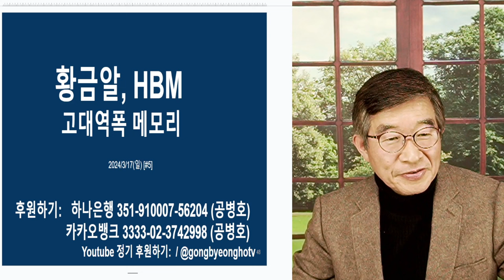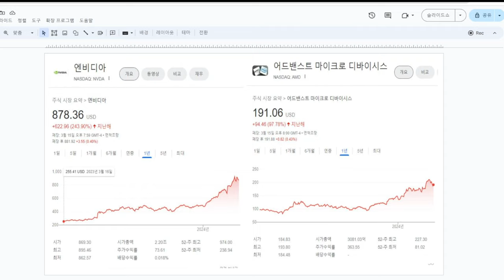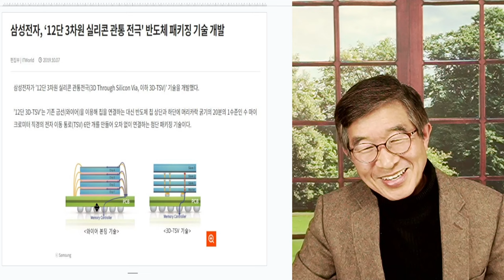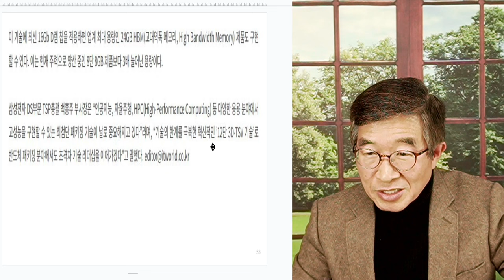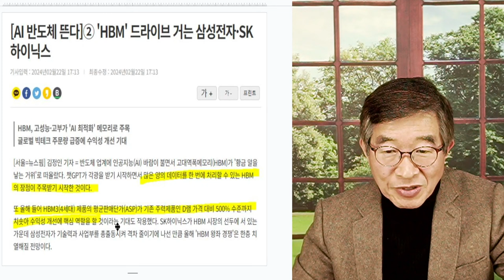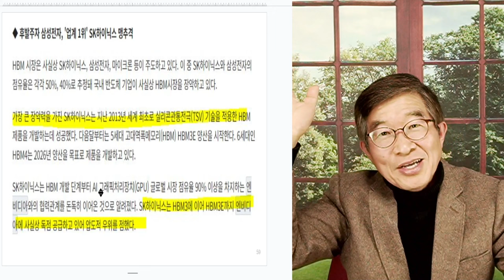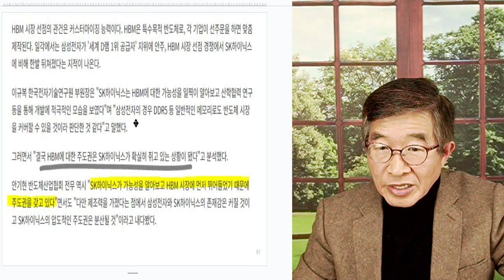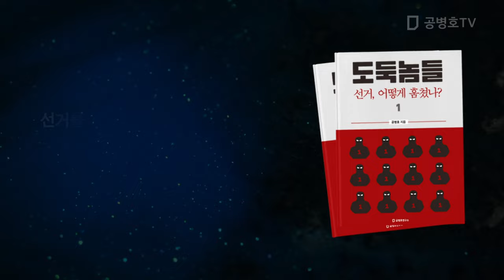AI 메모리 전쟁 / SK하이닉스 vs 삼성전자 / HBM(고대역폭 메모리), 혈전 [공병호TV]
Bitcoin : 3MTW849AkP2ftLeSK2teZHMmzLu7Z83s9U